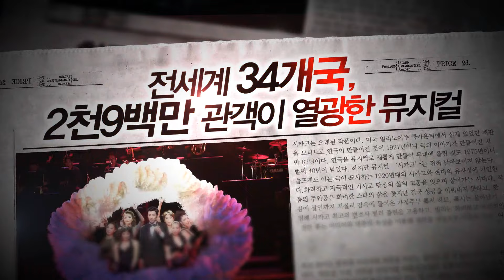2015 뮤지컬 시카고 SPOT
BROADWAY’S ALL – TIME KILLER HIT! 뮤지컬 시카고!
최정원, 아이비, 이종혁, 성기윤, 전수경, 김경선 출연!
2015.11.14 ~ 2016.2.6 @신도림 디큐브 아트센터